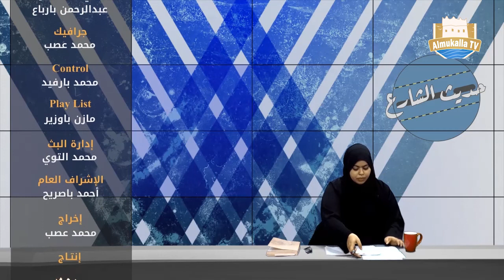حديث الشارع | الحلقة الثانية عشر | حركة السير وعدم الإلتزام بقوانين المرور